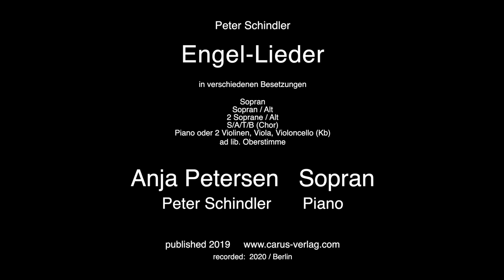Anja Petersen singt Engel-Lieder / Liederzyklus von Peter Schindler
1 Leiser Engel 0:08
2 Morgenengel 3:38
3 Engelgesang 6:55
4 Auftrag der Engel 9:20
5 Unsichtbarer Engel 11:53
6 Engelsegen 14:18

Die Sopranistin ANJA PETERSEN absolvierte zunächst ein Violin- und Schulmusikstudium in Stuttgart, bevor sie sich dem Gesang zuwandte und ihre Ausbildung mit Konzertexamen und Bestnote abschloss. Während ihrer Studienzeit war sie Mitglied der Neuen Vocalsolisten Stuttgart, mit denen sie in zahlreichen Konzerten international zu hören war.
Von 2002 bis 2007 war Anja Petersen unter ihrem damaligen Familiennamen Metzger Ensemblemitglied des Oldenburgischen Staatstheaters, wo sie viele Rollen des lyrischen Koloraturfaches gestaltete. Sie gastierte in einigen Produktionen des WDR- Rundfunkorchesters, als Blonde am Staatstheater Wiesbaden, dem Theater Bremen und der Semperoper Dresden, beim New European Festival als Königin der Nacht und an der Staatsoper Stuttgart als Polyneikes in der Urauführung von Younghi Paagh-Paans Kammeroper „Mondschatten“. In der Spielzeit 2007/08 gehörte sie dem Ensemble des Theaters Augsburg an. Seit 2010 ist Anja Petersen Mitglied des RIAS Kammerchores Berlin und darüber hinaus freischaffend tätig mit einem vom Barock bis zur Moderne reichenden Repertoire. 2014, 2015 und 2020 hatte sie Lehraufträge an der UdK Berlin inne. In den Jahren 2014 und 2017 trat sie als Solistin mit dem Symphonieorchester des Bayerischen Rundfunks auf, 2016 war sie Lady Macbeth in Frank Schwemmers Oper „Macbeth“ in Berlin, und 2017 sang sie die weibliche Hauptrolle in Arnulf Herrmanns Werk „Der Mieter“ an der Oper Frankfurt. 2005 wurde Anja Petersen der Erna-Schlüter-Preis für „aussergewöhnliche sängerische Leistungen in jungen Jahren“ verliehen.